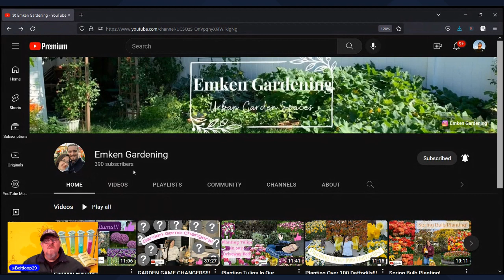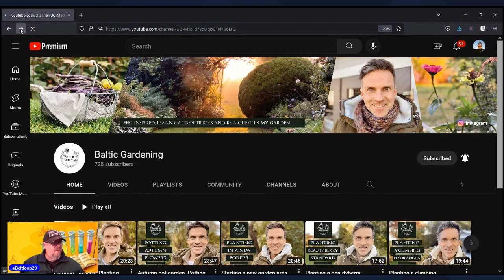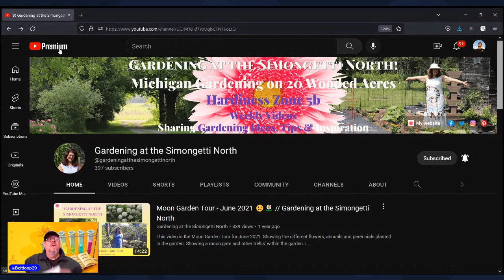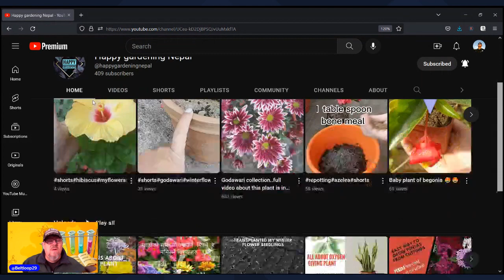YouTube Experiment NOTIFICATION BELL PART 2 Episode 5